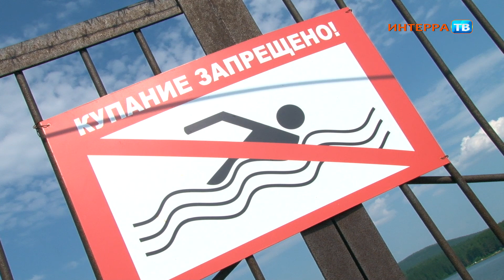Рейд полиции и МЧС по несанкционированным местам для купания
Купание запрещено!

Спасатели и полицейские проверили стихийные пляжи на Верхнее-Шайтанском и Нижне-Шайтанском прудах. В жару там оказалось достаточно многолюдно. Среди отдыхающих - дети без присмотра родителей и нетрезвые компании. Эти две категории, по словам спасателей, и вызывают больше всего опасений. К советам они обычно не прислушиваются, поэтому для большей убедительности профилактические рейды будут проводиться совместно с полицейскими. Отдыхающим вручили памятки с указанием разрешенные для купания мест. На сегодня в городском округе Первоуральск их всего три: в районе базы отдыха "Зеленый мыс", "Кемпинга" и озеро Глухое.